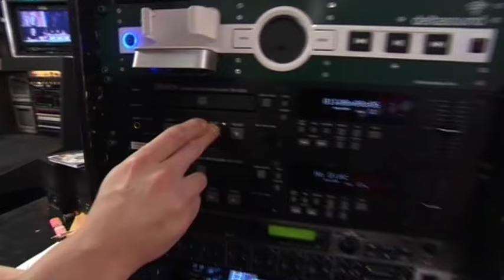Steven Hall - Britain's Got Talent 2011 Audition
Britain's Got Talent: 53-year-old Telecommunications Engineer Steven really enjoys performing his talent, and practices each week, but only in the kitchen. Completely taking the audience by surprise - could Steven have danced his way to greater things?